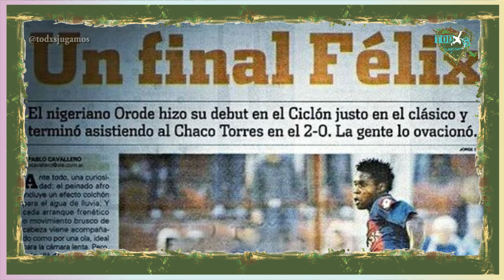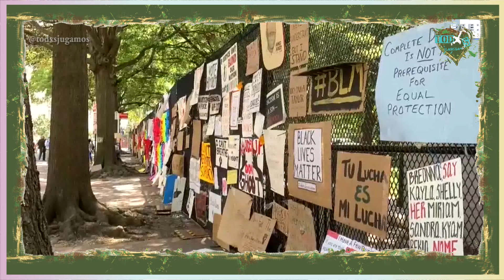Yasmin Viglino, esposa de Félix Orode | Episodio 6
Yasmin Viglino, esposa de Félix Orode, en TodxsJugamos junto a Ariel Díaz sobre su matrimonio, el paso de su marido por San Lorenzo y el racismo en Argentina 💚